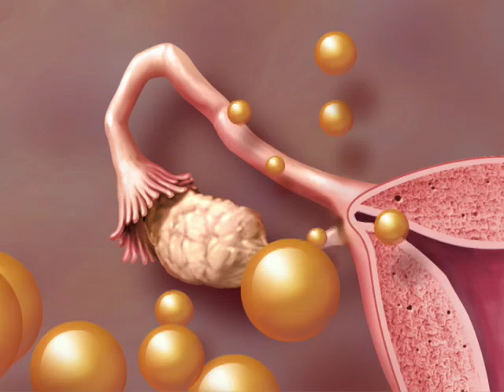Ovaries and Dementia-Mayo Clinic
Every day up to two-thousand women have hysterectomies. Many of these women also choose to have their ovaries taken out at the same time to remove their risk of ovarian cancer. But for younger women who are not at high risk for ovarian cancer, doctors at Mayo Clinic are saying, "not so fast." Two studies show that keeping your ovaries until after menopause may protect you from memory problems and Parkinson's disease.